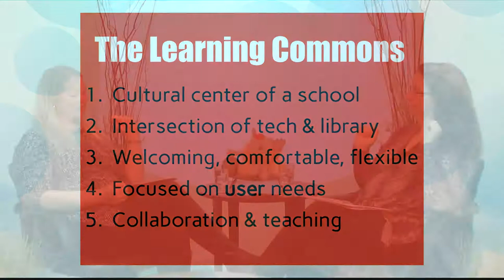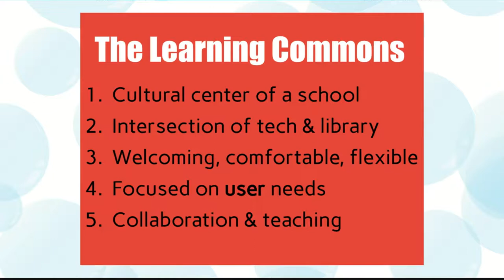Episode 127: Library Learning Commons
Join Linda as she speaks with Rachel Small, Teacher Librarian, as they discuss what's new in the school library.  What are Learning Commons? Why are they special to a child's independence?  How do they foster a greater love for reading?